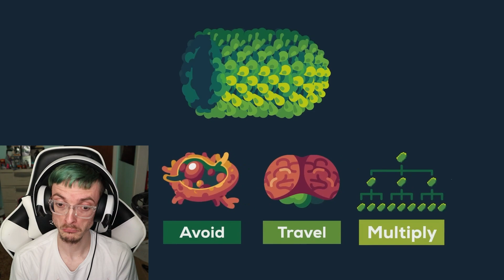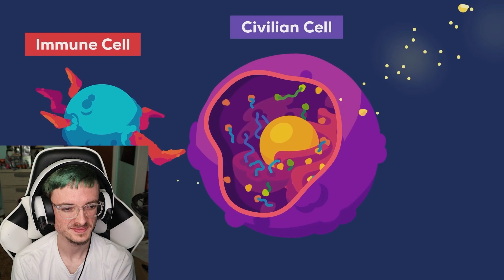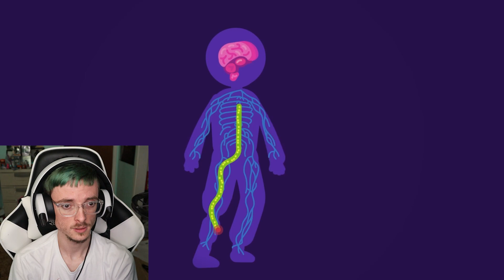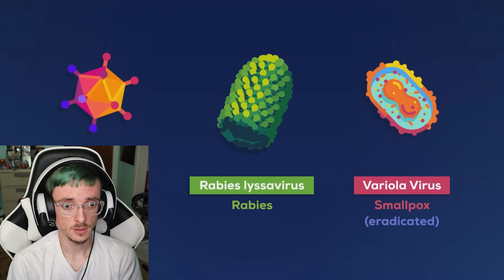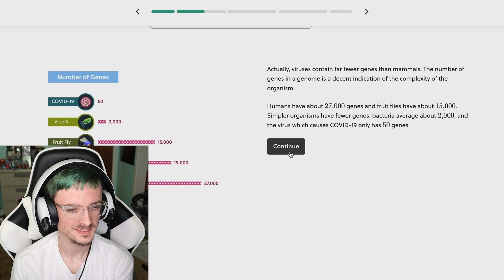"The Deadliest Virus on Earth" by Kurzgesagt Reaction!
In this Video, I will be reacting to "The Deadliest Virus on Earth" by Kurzgesagt – In a Nutshell!